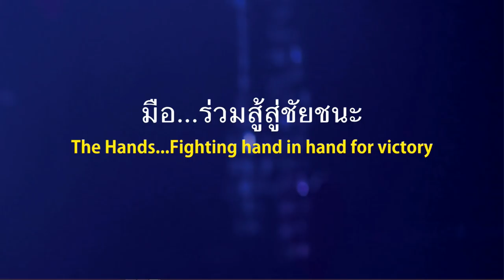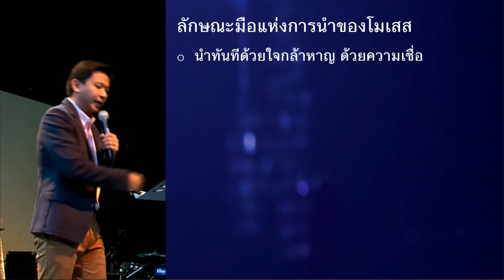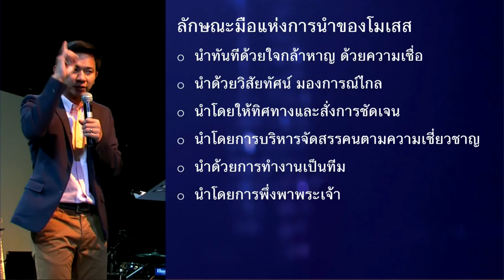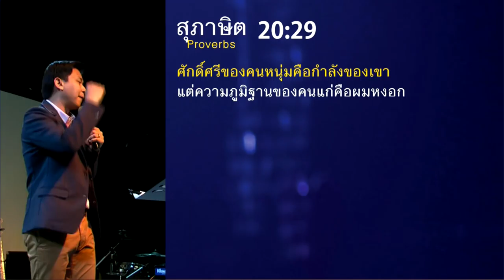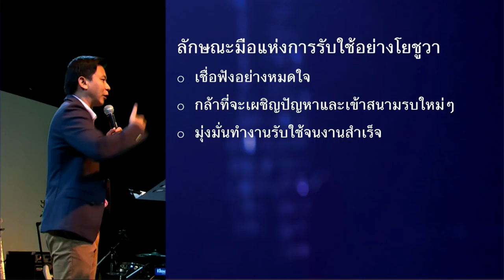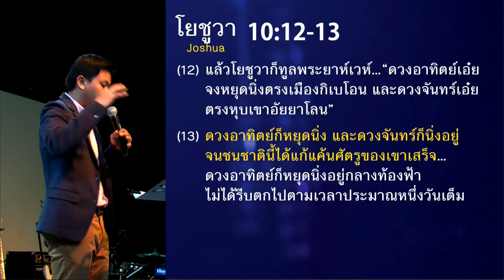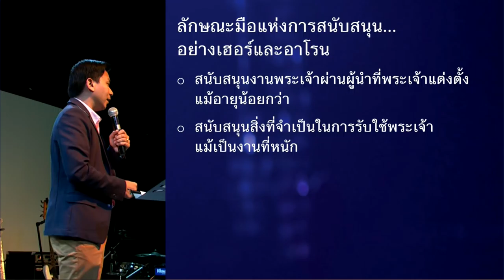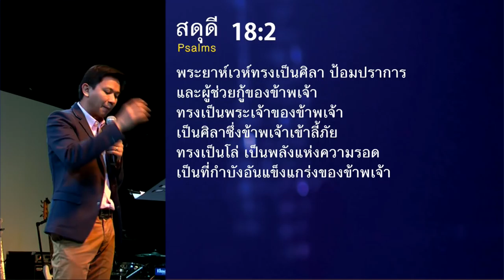คำเทศนา มือ...ร่วมสู้สู่ชัยชนะ (อพย.17:8-16)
“ช่างรองเท้าอัปลักษณ์ 3 คน เหนือกว่าขงเบ้ง” ภาษิตจีนนี้สื่อว่า ความสามารถไม่สำคัญเท่าการร่วมมือร่วมใจ พระธรรมตอนนี้ให้ภาพที่น่าสนใจของการร่วมมือที่นำไปสู่ความสำเร็จ ไม่ว่าคุณคือมือไหนใน 4 มือ 4 ประสานนี้ คุณจะรู้ว่าบทบาทของคุณสำคัญต่อภาพรวมของการรับใช้พระเจ้า

โดย อาจารย์องค์การ เดชะยา

หัวข้อ :  มือ...ร่วมสู้สู่ชัยชนะ
ข้อพระคัมภีร์ : อพย.17.8-16

1.มือแห่งการนำ (โมเสส) ข้อ 9,11
2.มือแห่งการรับใช้ (โยชูวา) ข้อ 10,13
3.มือแห่งการสนันสนุน (อาโรนและเฮอร์) ข้อ 12
4.มือแห่งชัยชนะ (พระเจ้า)